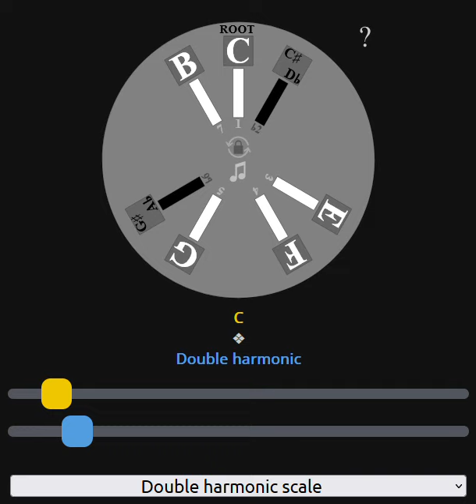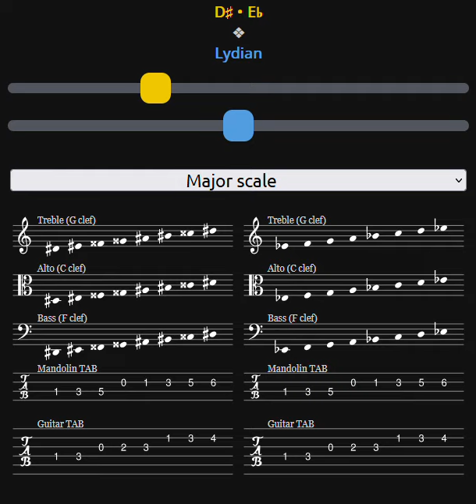The Ultimate Cheat Sheet for Scales and Modes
This was originally a low-quality personal project during the 2020 lockdown and I figured people might find it more useful if I cleaned it up a bit.
I haven't seen this kind of visual representation of scales and modes anywhere on the internet. (It's pretty much all "Circle of Fifths".)
Please share if you've seen a similar resource so I can link to it!

1) Move the yellow slider to rotate the circle of notes underneath, to change the key / root / tonic.
• _Desktop users: use ◄ and ► or mouse scroll on the yellow slider._
• _Hold *Shift* while doing so to change by a fifth interval (seven semitones)._

2) Move the blue slider to rotate the scale pattern above, to change the mode.
• _Desktop users: use ▲ and ▼ or mouse scroll on the blue slider._
• _Hold *Shift* while doing so to rotate the pattern by 3 scale degrees._
_This has the effect of adding or subtracting sharps/flats one at a time, progressing through the modes in a more logical way._

BONUS: scroll down the page to see the actual notation is displayed in various registers / clefs:
- treble (G clef)
- alto (C clef)
- bass (F clef)
- mandolin TAB
- guitar TAB

3) Tap the padlock icon to 'lock' the notes that are currently visible - i.e. keep the same notes while rotating the mode pattern - this will cause the key slider to change accordingly.
• _Desktop users: press 'L' to lock or unlock the circles._

4) Tap the music notes icon to hear what the currently displayed scale sounds like.
Each note will highlight as it is played.
• _Desktop users: press 'spacebar' to play the scale automatically, or use the keyboard number line to play individual scale degrees._

5) Explore modes using other scale patterns:
- Melodic minor
- Harmonic minor
- Harmonic major
- Double harmonic

0:00 Change the root
0:09 Change modes
0:16 Lock the visible notes
0:27 Play sound
0:32 Different scales
0:44 Example scales/modes
0:50 Notation / tablature